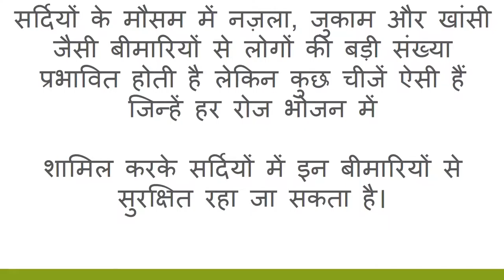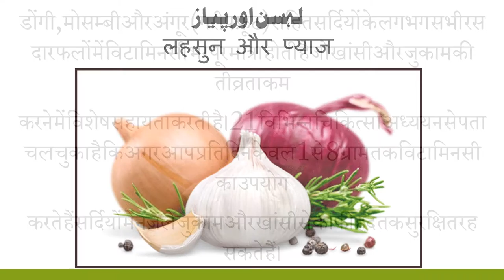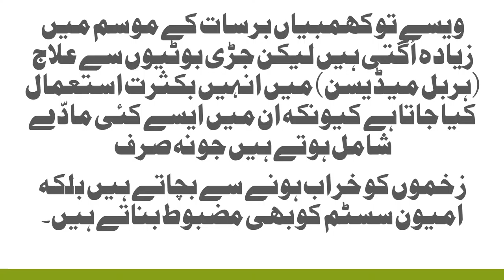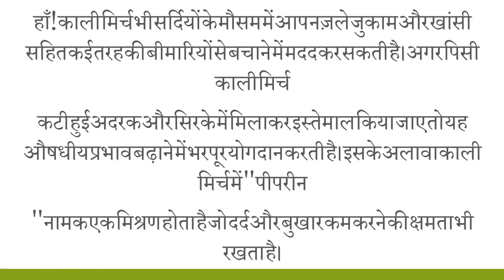Eat traditional diseases to survive the winter Urdu Hindi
موسم سرما کی روایتی بیماریوں سے بچنے کے لئے کیا کھائیں؟

सर्दियों पारंपरिक बीमारियों से बचने के लिए क्या खाएं?